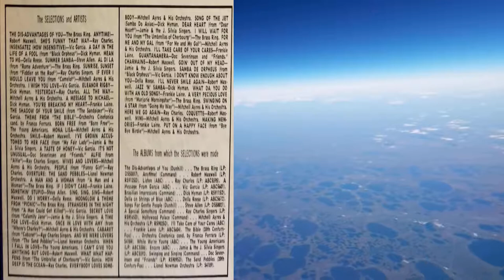American Airlines Popular Program Vol 35 Please Click On The Archive Video Link Below!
Please Click On The Archive Video Link Below To View And Download The Entire Video:

WJST Jet Set is pleased to bring you American Airlines Popular Program Vol 35 on Reel To Reel Tape! Released In October 1967! This 3 hour tape filled with rare songs and artists has been added to the WJST Jet Set Library; playing now! WJST will continue to add more Beautiful American Airline Popular Reel Tapes as time allows.
Captain Gary Miles will be introducing some of these songs to you soon!

You can easily find WJST on your mobile device, using the free app! Download the free Live365 App from the app store, search the app for WJST Jet Set, save to favorites!
Speaking of Apps, you can also find WJST Jet Set on the Radio Box App for your mobile device! Just download and run the Radio Box App, and Search: WJST Jet Set. You might need to tell the app the location to start searching, so just enter Kentucky, Lexington, at the prompts!
WJST Jet Set is now found on a 4th App for your mobile device! The Radio.net App is found in the Play store, just install it, and search: WJST Jet Set, save to your favorites list! The Radio.net is also found on your web browser for your PC.
This will take you to the stations web page that includes a Radio Box Widget media player! You can listen without leaving the site, or being directed to another page.

Supplemental Video Provided By:
Flight Video Gallery
Channel ID: UCswLyS-S7dm314R_16ozZfw